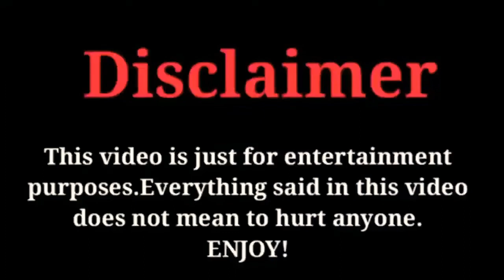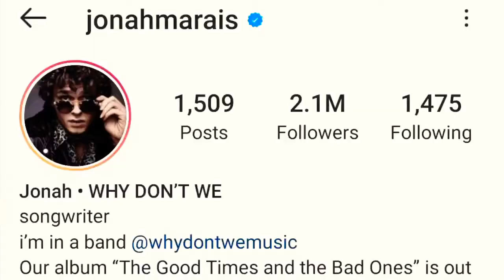Jonah Marais Lifestyle, Biography, Networth